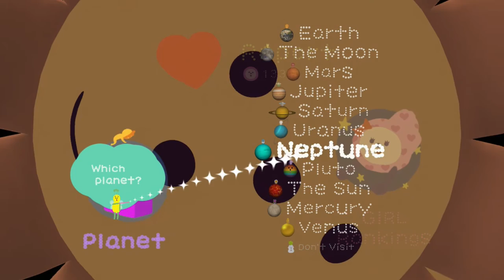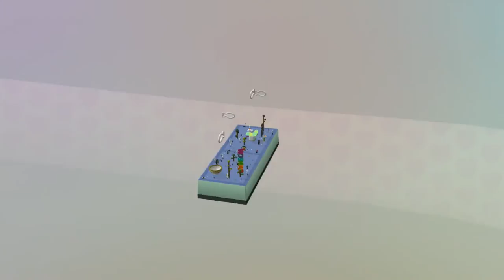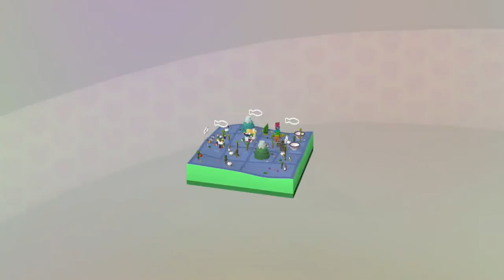Let's Play Noby Noby Boy (7) From the creator of Katamari! (Neptune)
A weird game by keita takahashi, the kind which the world had scarcely seen back in 2009! We journeyed through the solar system for 7 years to beat it.

🔗 Links 🌐